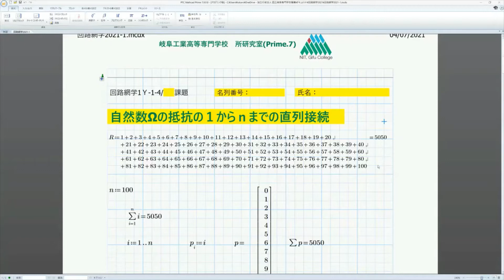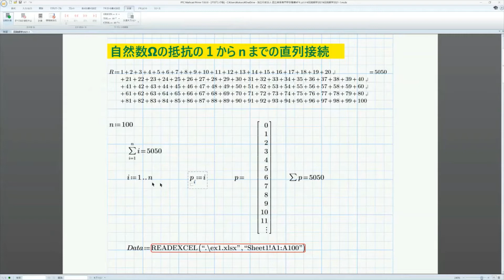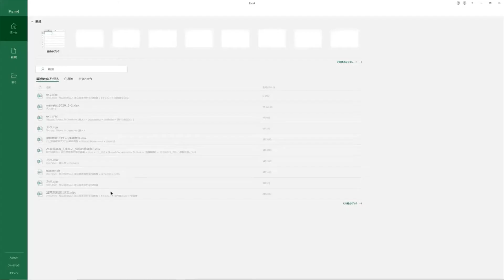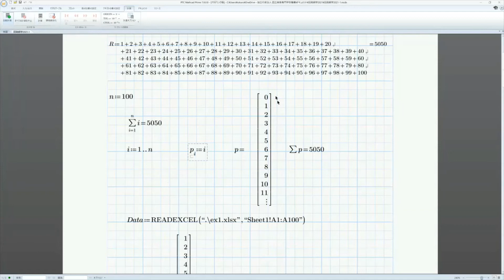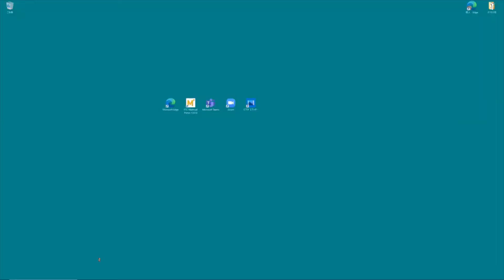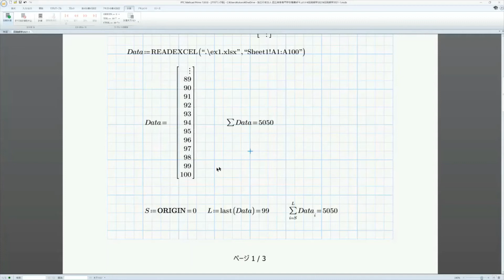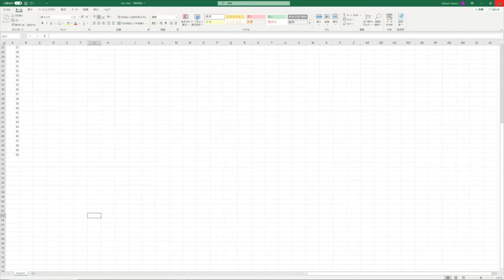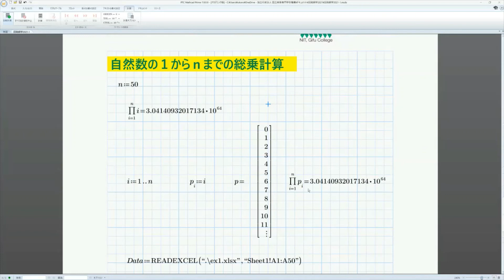Mathcad Prime 7 Tips-1 (Electrical Circuit-1 Excel Data Reading by Mathcad Prime 7.)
Tips-1 shows how to read and write EXCEL data from Mathcad Prime 7. Use Mathcad Prime 7 in engineering learning. Let's learn the problem of the electric circuit in the no. 1 learning environment in the whole country. Visualize problems and get a bird's-eye view.

Here are a number of problems that you can't solve without using a computer. Conversely, it is also an easy problem to solve with a computer. Let's visualize the transient phenomenon in the graph. Let's master the system response problem.